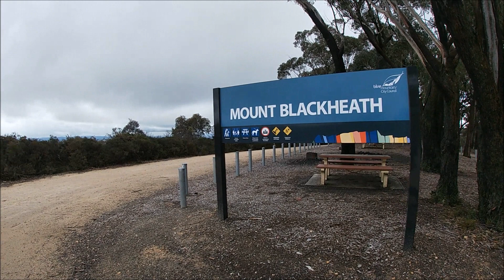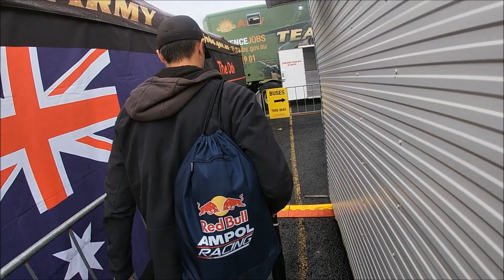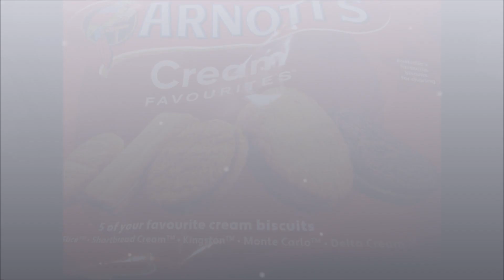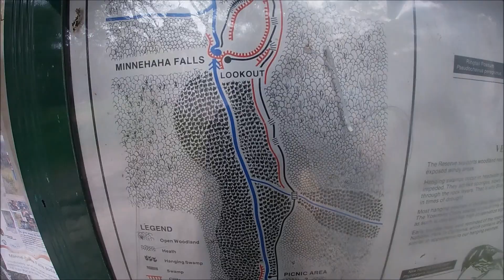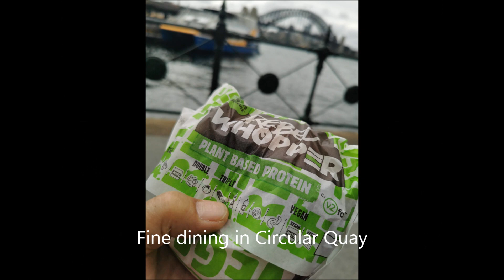Eight days at Bathurst and Sydney Oct 2022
For my birthday myself and my two brothers went to the Mt Panorama Supercar races in Bathurst and then I spent a couple of days back in Sydney.
As always this video is just a point and shoot with the gopro, more as a record for me of my time away. There's no music or voice over so don't expect anything other than nice scenery.